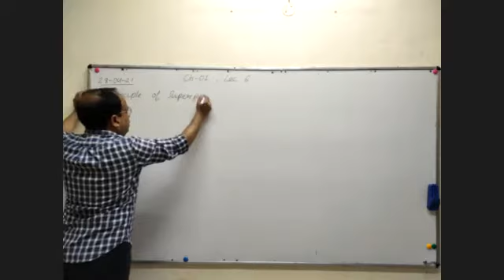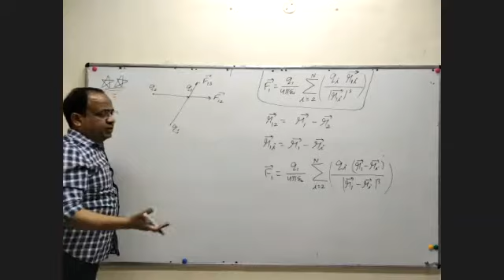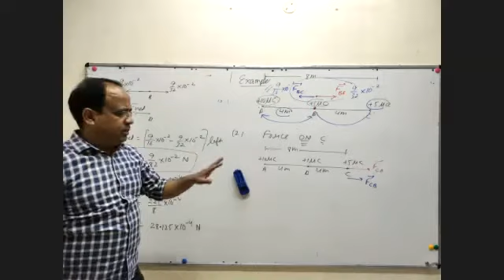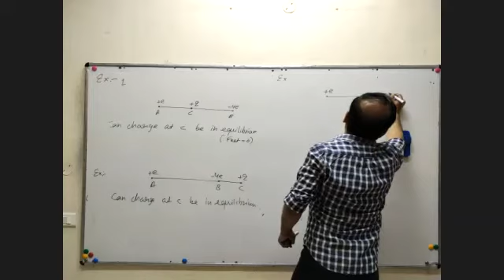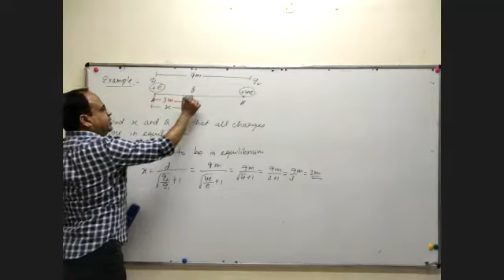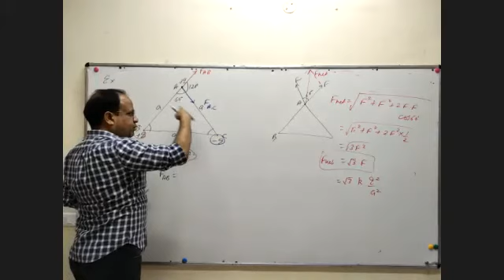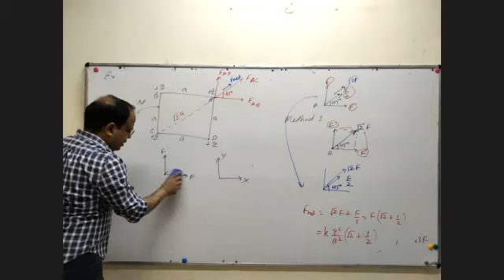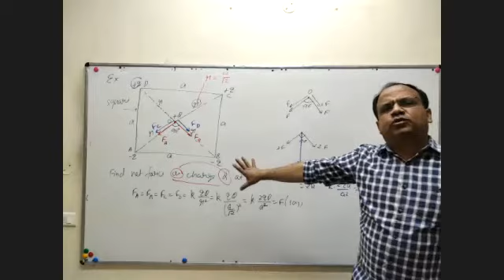Ch 1 Lec 6